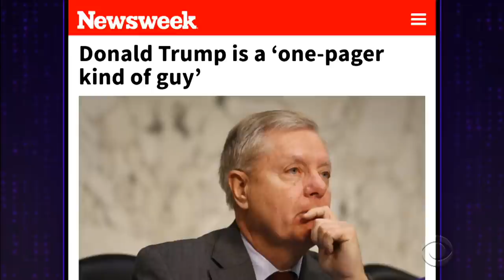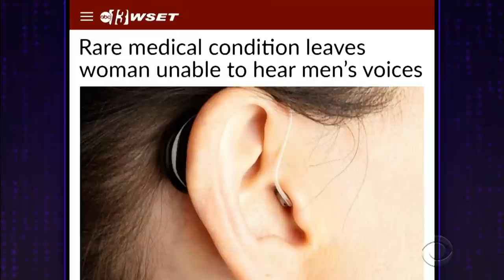Donald Trump Is A One-Pager Kind of Guy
James Corden looks at the news of the day, including Senator Lindsey Graham telling William Barr that the President only likes to read one page, Nancy Pelosi's power move on Trump's State of the Union, and Nike's new self-lacing shoes.